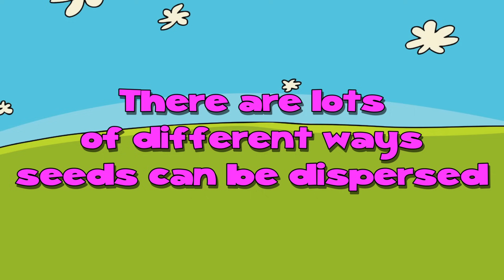Seed Song - How Seeds Move - Seed Dispersal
I wrote this one for my elementary science classes to help them learn about seeds and seed dispersal.

Lyrics:
They’re moving all around,
Seeds, seeds,
They’re cruising all through town,
Seeds, seeds, seeds,
Seeds, seeds,
They gotta’ get away from their plants and trees!

When an acorn from an oak tree,
Drops right down to the ground,
It really wants to travel,
But can never move around,
Seeds can’t ride on scooters,
And they sure can’t pedal bikes,
It’s stuck right near its oak tree,
It can’t walk or run, or hike…
But a jumpy, hoppy squirrel,
Picks it up and grins a grin,
I’m gonna’ store this acorn,
Before the winter snows me in…
He takes it far away,
To a secret hiding place,
Then forgets about that acorn,
Acorn’s gone without a trace!
Amazing things then happen,
How can this ever be?
That secret, hidden acorn,
Grows a new oak tree!

Seeds, seeds,
Seeds, seeds, seeds,
Seeds, seeds,
They gotta’ get away by air, land, and sea!

A coconut fell so quickly,
From a palm tree by the sea,
Hit a big crab in the claw,
That crab, it screamed, why me?
The crab, it lost its temper,
And so did that crab’s daughter,
They pushed and pushed that coconut,
Splish-splash into the water!
That coconut spent time traveling,
Just like a big blue boat,
Rolling in the rough sea water,
Coconuts can float!
It floated days and nights,
It floated many weeks,
The coconut was super strong,
Never springing any leaks!
It landed far away,
On a sunny, sandy beach,
In a place that crabs can’t reach!
That nut was so so happy,
As happy as can be,
Sprouted in the shining sun,
And grew into a tree!

Seeds you find on maple trees,
Can make amazing flights,
See them flying through the air,
When the wind is blowing right…
They’re like little helicopters,
Twirly birdy, spinny, spin,
Spinning, spinning, spinning,
Maple seeds just make me grin!
Maple seeds can cause a stir,
When they’re soaring through the air,
When they’re flying high like birds do,
Right past hats and people’s hair!
Those flying seeds can come down,
In places where they’ll stay,
To grow a brand new maple tree,
In places far away!

Seeds, seeds,
Seeds, seeds, seeds,
Seeds, seeds,
They gotta’ get away by air, land, or sea!

After walking through the forest,
With a friend or three or two,
You might find something grabbing,
To your socks, or to your shoe,
You might discover something,
On your pants or on your shirt,
Or maybe in your hair,
Sometimes those things can hurt!
These seeds that hitch their rides,
These seeds, they’re known as burs,
Attach themselves to clothing,
Or animals with furs!
Yes, hitching rides is special,
Is what those seeds can do,
Hitching on my left sock,
And on your right sock too!
And when we pull those burs off,
Our pants, or off a skirt,
We may throw them far away,
Or drop them in some dirt!
There the burs can sprout,
Far from their mother plant,
We helped those bur seeds travel,
By themselves burs really can’t!

There’s so many different plants and trees on Earth and lots of different ways seeds can be dispersed. Do some research to discover more ways seeds can travel away from their plant or tree!